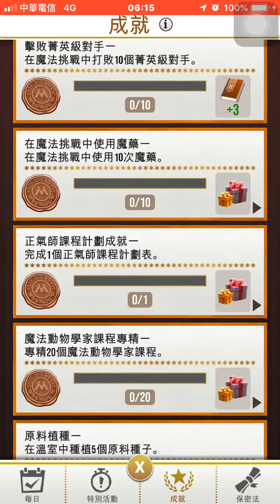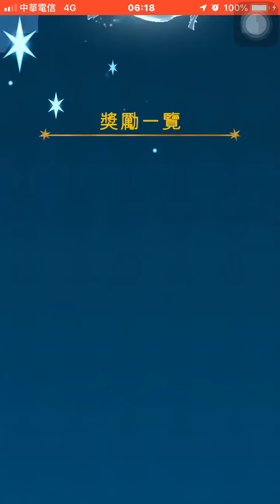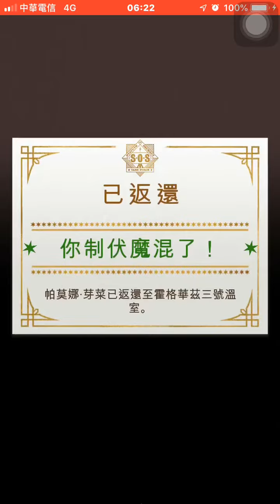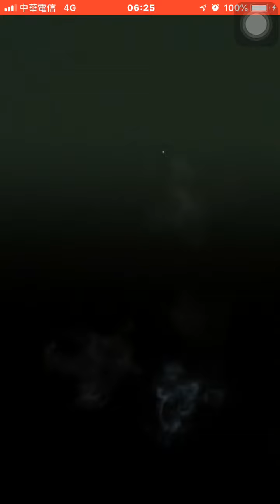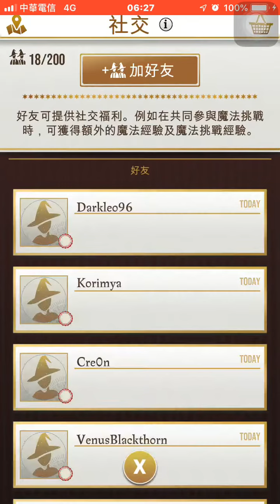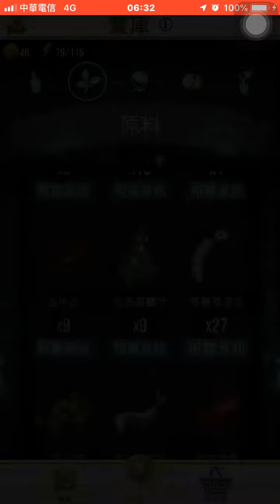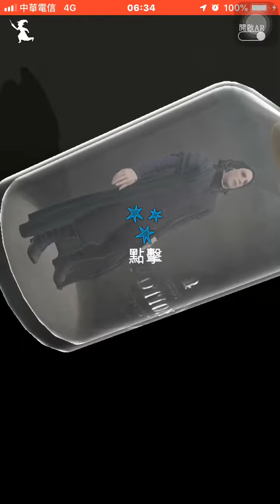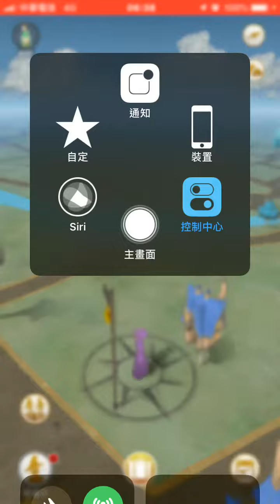升等11級-哈利波特巫師聯盟20190627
加好友代號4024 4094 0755